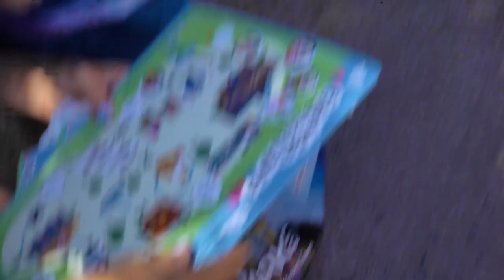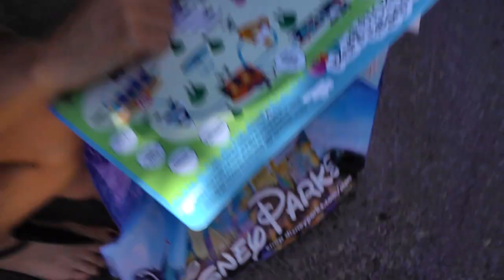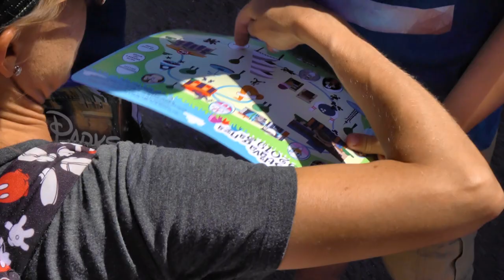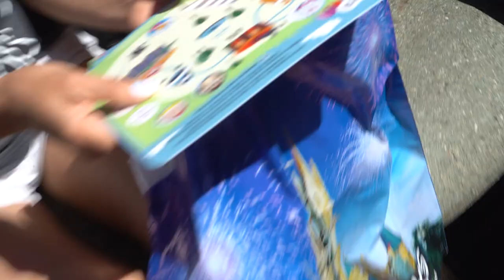Downtown Disney 2019 Egg-Stravaganza Easter Character Egg Hunt with Luke & Levi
We have now completed all 3 Disney Resort's Egg-Stravaganza. This is Downtown Disney's character egg hunt featuring Luke and Levi. What an amazing day. Children make it all the more fun. Find them with us here. Have an awesome day, Billisa